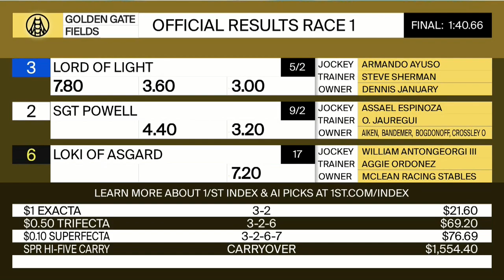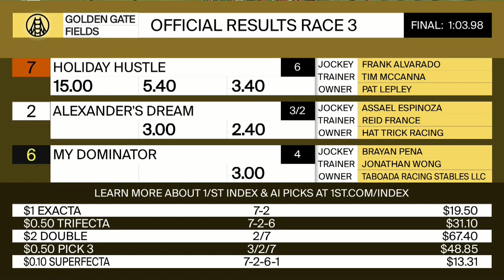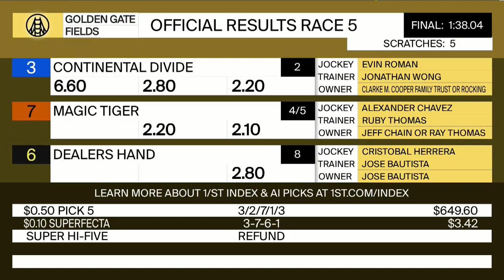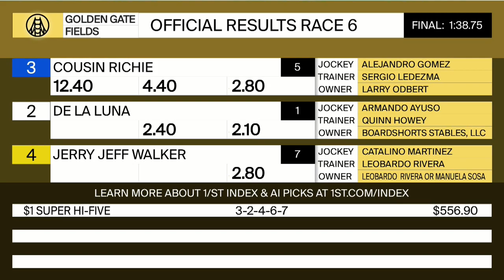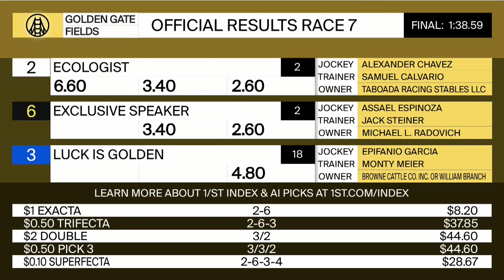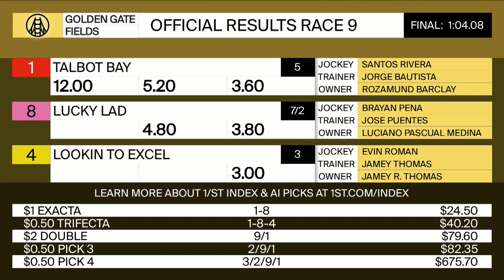Golden Gate Fields Resumen - 2 de Abril 2023